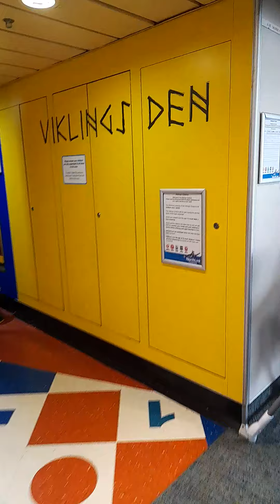off to The Shetland Islands